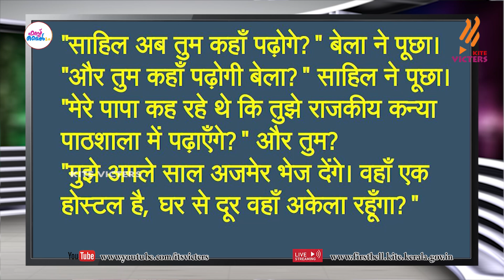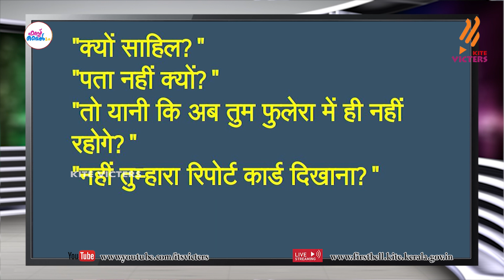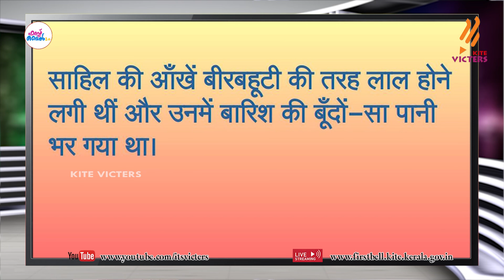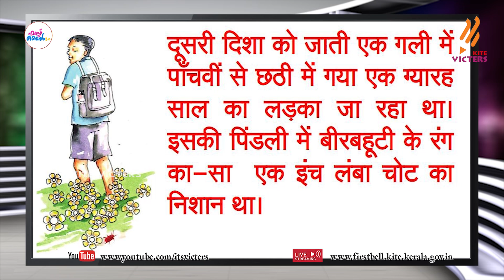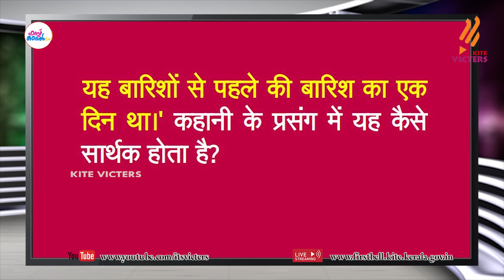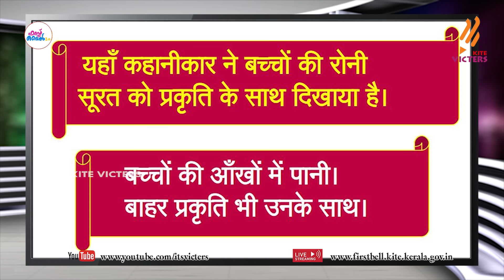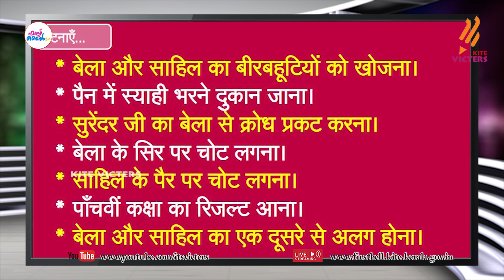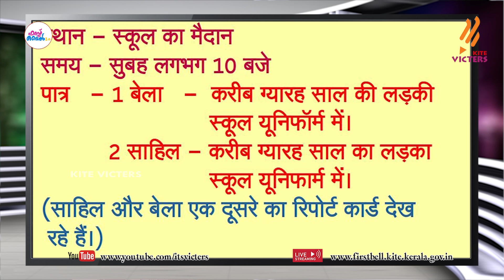First Bell 2.0 STD 10 Hindi Class 04